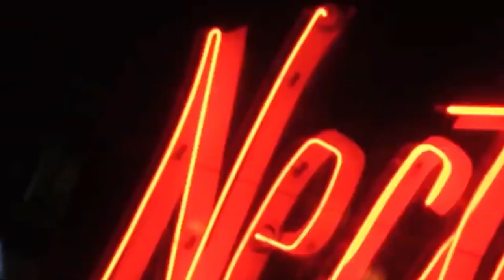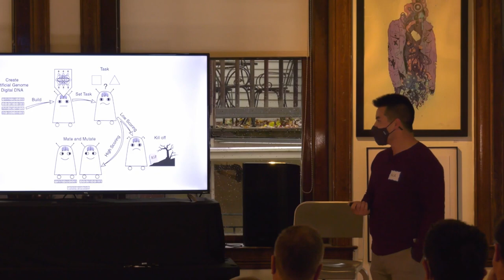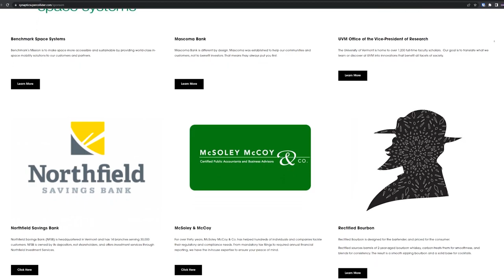On the Waterfront Synaptic Supercollider - September 21, 2022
Mariah Riggs interviews Marc Bolh from Supercollider.

Supercollider brings together creative people and innovative ideas to unlock energy. The group meets monthly in Burlington and organizes a yearly event called Synaptice Supercollider to celebrate innovation and the arts in Vermont.